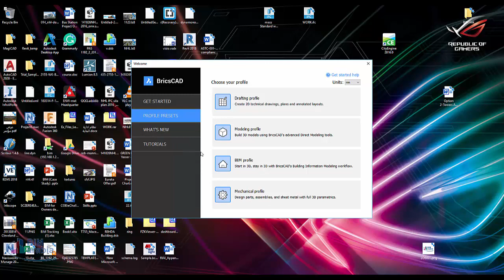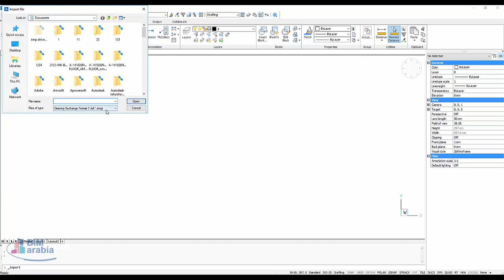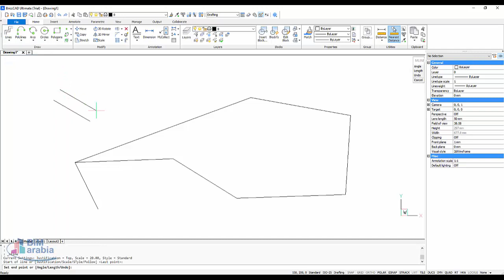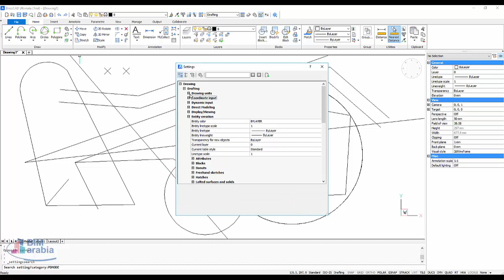01 Bricscad arabic